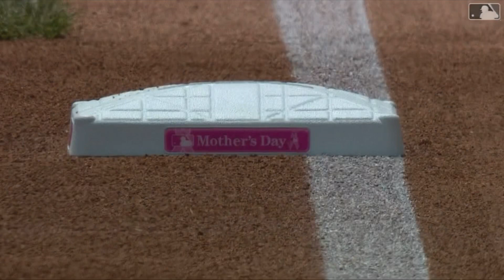Washington Nationals Vs New York Yankees 5/9/21 Game Highlights